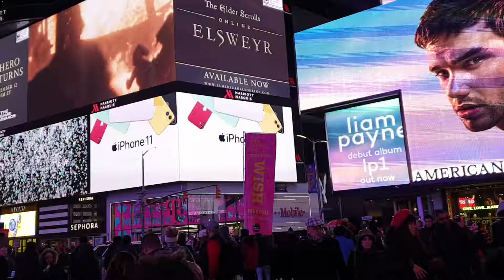New york dic 2019 -varios(3)